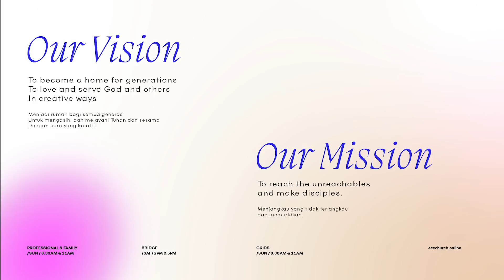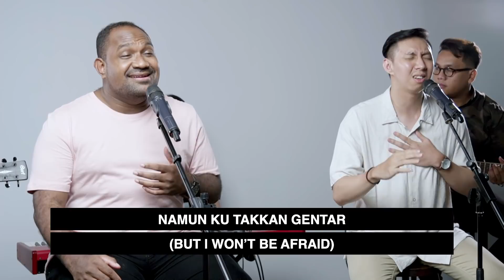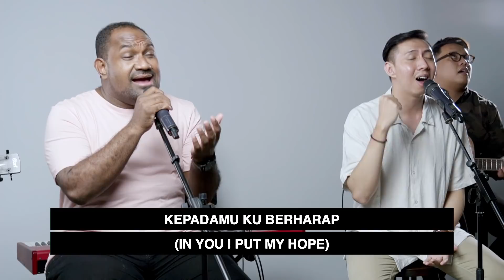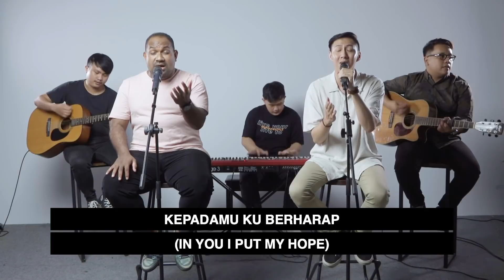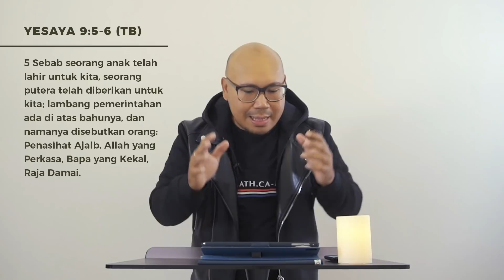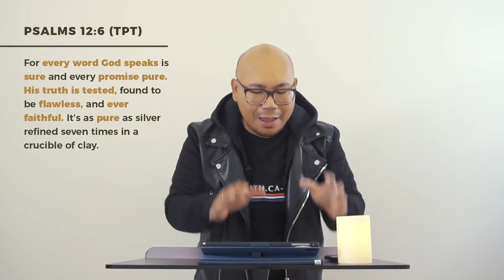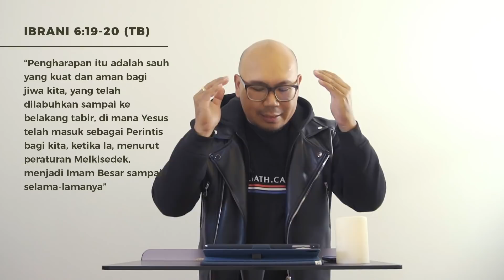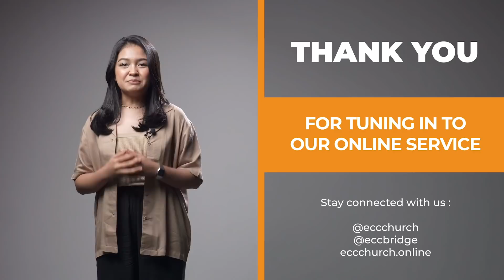Hope in the Waiting - Ps Ronald Sianturi | ECC Go Online December 13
Welcome to our online service ECC Go Online!